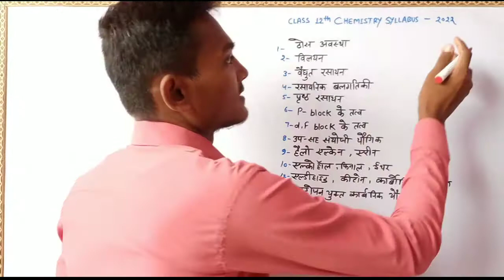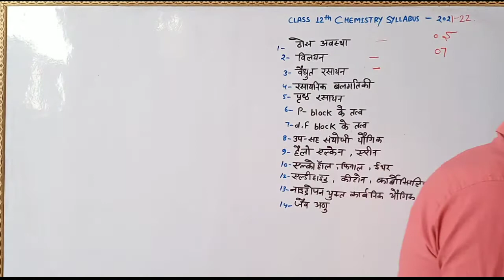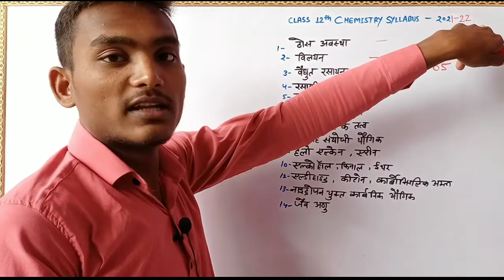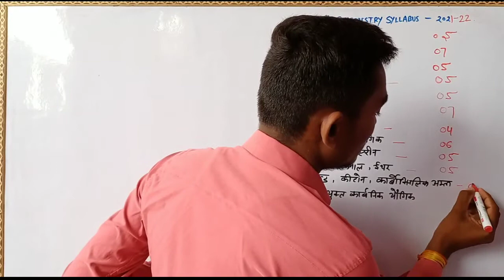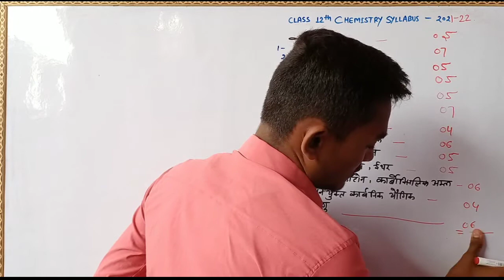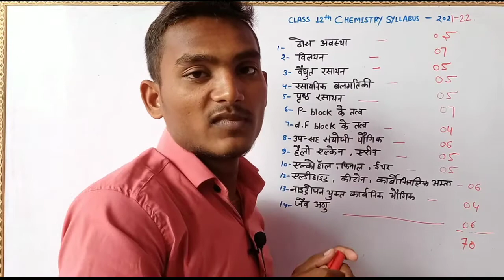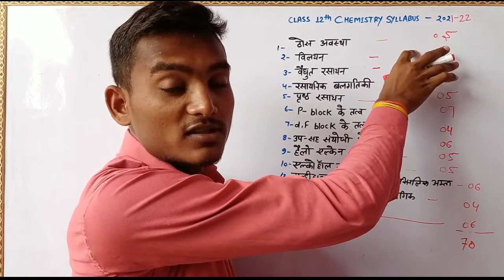class 12 chemistry syllabus 2021-22 up board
class 12 chemistry syllabus 2021-22 up board in hindi || class 12 chemistry syllabus 2020-21 up board || class 12 chemistry syllabus 2020-21

_______________Welcome_______________
_______________Bio_Aman_______________
Educator - Anish Sir
Director- Pravesh Studio

About the video - chemistry in hindi basic concepts of chemistry

➡️👉🏻 Class 12th Biology Full Chapter

Presenting By - Bioaman Self Studio
Educator - Drx Aman Singh
Director - Pravesh Kumar
Thumbnail - Bioaman Team
Video & Topics - Bioaman Team
Managed by : Bioaman India Technical Team

Video covered -
• class 12 chemistry new syllabus 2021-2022
Bioaman India